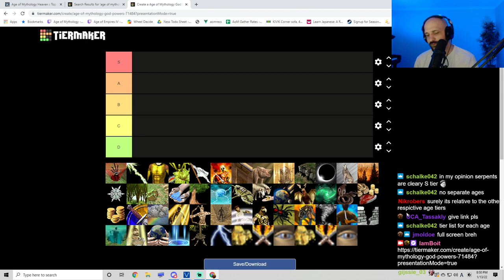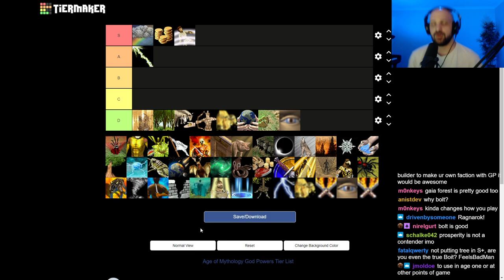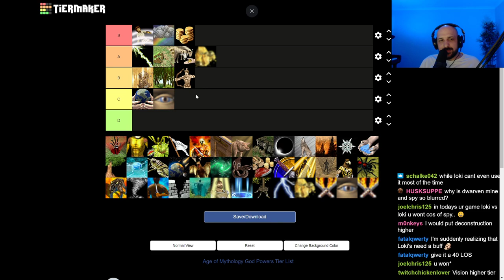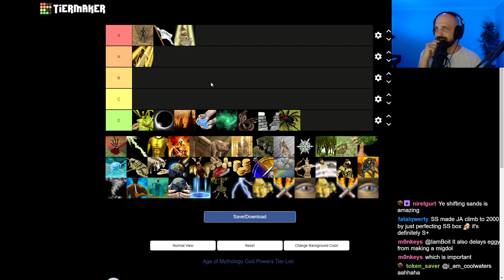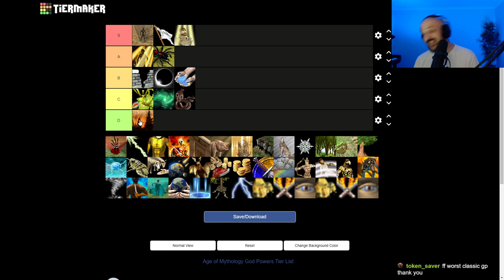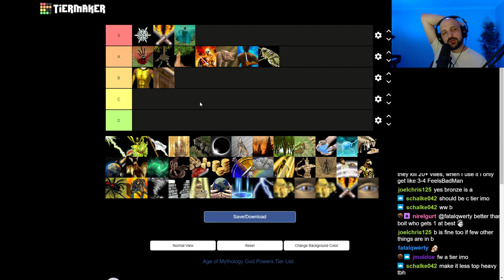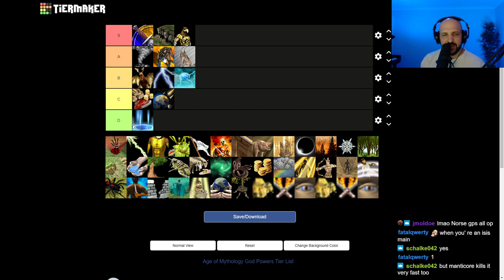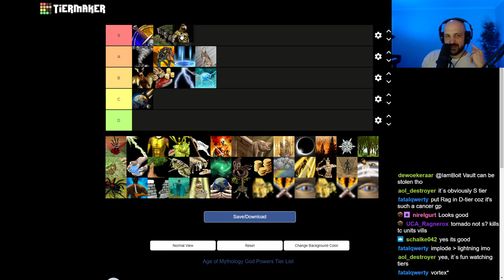God Power Tier List by Age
You didn't ask for it but I'm giving it to you. Please enjoy :D